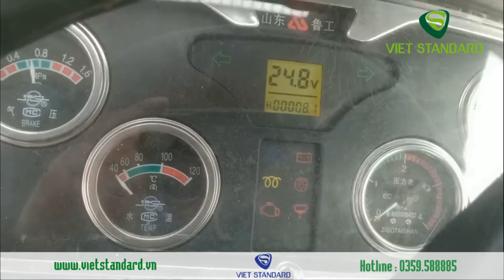Xúc lật LUGONG 930LP tháo lắp nhanh đa năng, dễ sử dụng